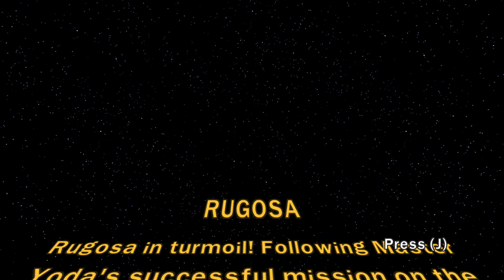Let's Play LEGO Star Wars III Free Play Part 181